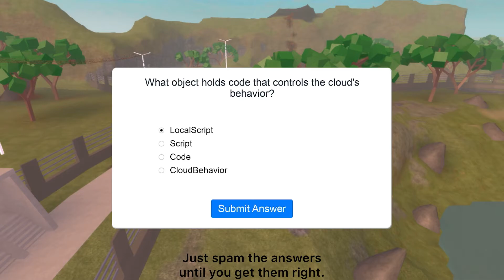[GLITCHED EVENT] How To Get ALL 3 PRIZES In The Jurassic Creator Challenge Event In 2025 (Roblox)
In Today’s video, I’m going to be showing you how to get all 3 prizes in the Jurassic Creator Challenge Event. This was like almost 3 years away and it’s not expired yet.

👍- Like the Video as always
👨‍👩‍👦- Share The Video To Others
📺- Watch My Videos To The End, so YouTube can promote it

Q&A Questions that people might ask me

Question: How old Are You?
Answer: My age is 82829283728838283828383 Jk, I’ll never tell my tell age on the internet.

Question: What device do you use to play Roblox/Record on?
Answer: IPhone 12 Pro Max, I’m not trying to flex.

Question: What’s your goal for YouTube?

Question: Why did you do YouTube?
Answer: Because I wanted to try something new and so far, I’ve been loving it. I also did it because I wanted to help people with like tutorials on Roblox. I also wanted to inspire people to do YouTube and motivate them as well.

What’s your favorite all time food?
Answer: Pho, it’s really good.

That’s all the questions.